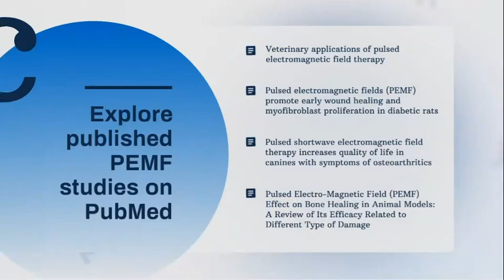Explore the Science- PEMF Studies and Resources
MagnaWave